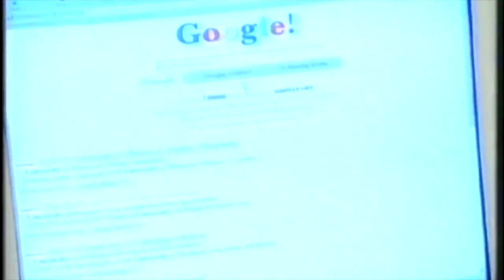Google was Valued USD 10 Million in 1998, Now it is $2 Trillion | Initial Days of Google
In 1998, Google was valued at $10 Million. Today it is valued at $2 Trillion . Watch how google was as a start up company and what were its's foundational values.

initial days of google
google was a start-up too
google investor meeting
first office of google
how google grew
Google
Larry Page
Sergei Brin
Starting days of google.